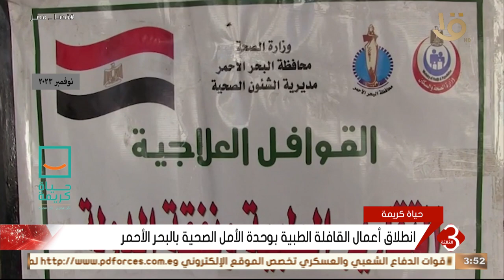انطلاق أعمال القافلة الطبية بوحدة الأمل الصحية بالبحر الأحمر